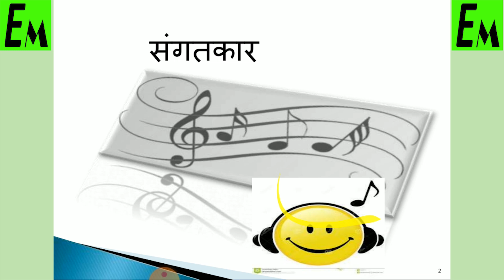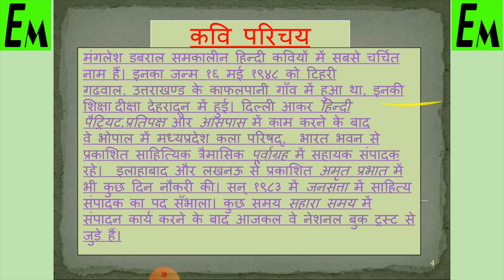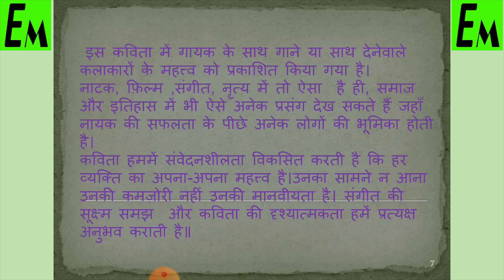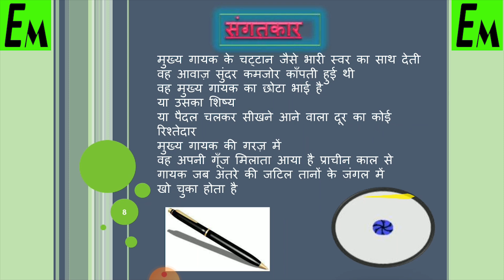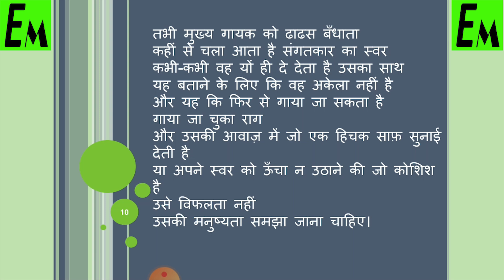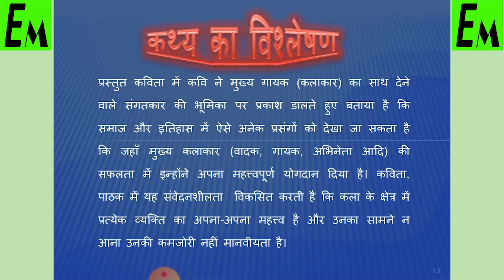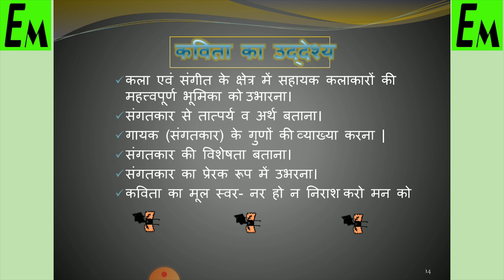SANGATKAR 'संगतकार' || FULL POEM 9 || CBSE 10 HINDI